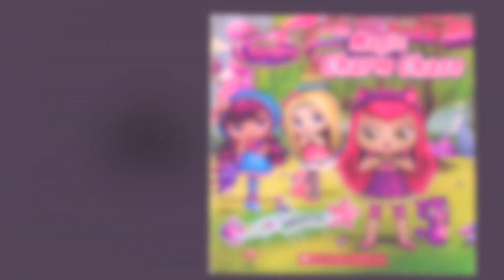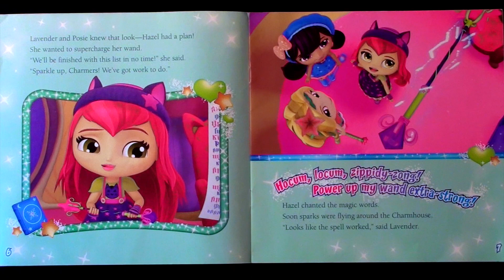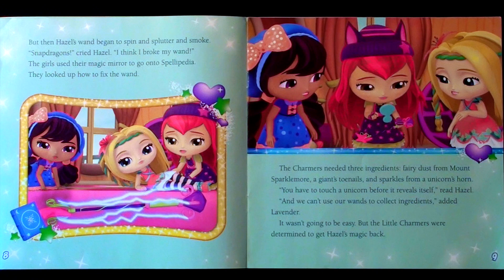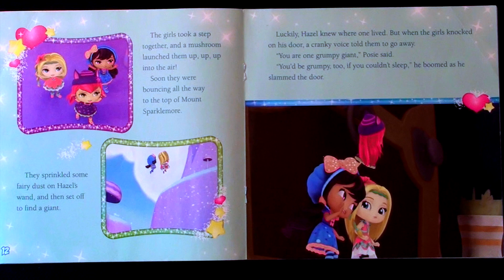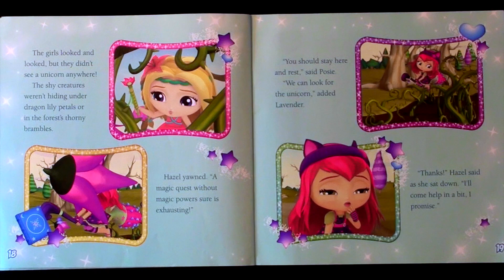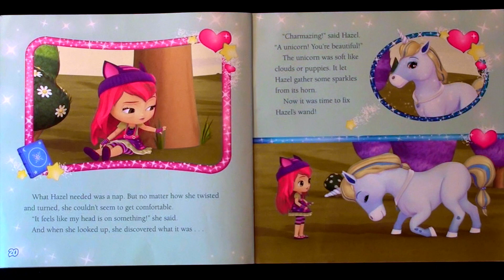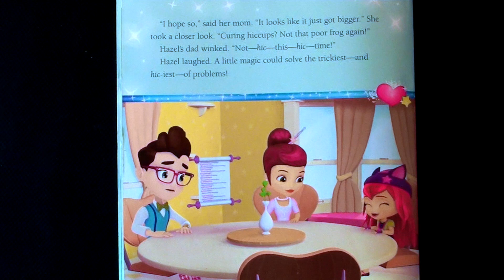LITTLE CHARMERS "THE MAGIC CHARM CHASE"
Little Charmers "The Magic Charm Chase" - For all ages.